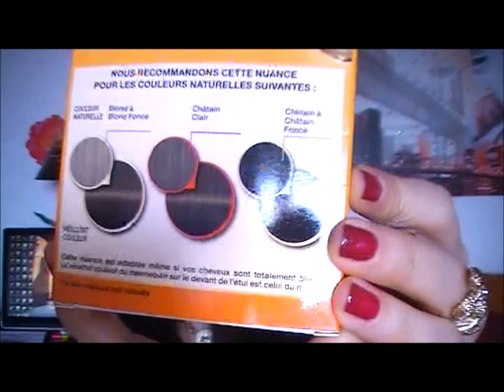Покупки/Одежда, аксессуары, бижутерия и т.д...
Девчули, делюсь с вами своими обновками, вы увидите всего по-немногу :-)